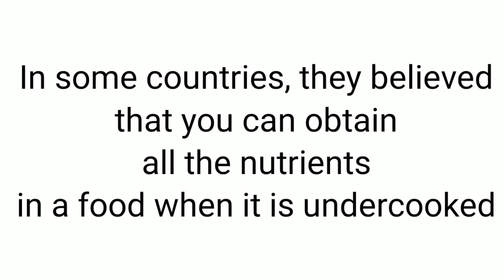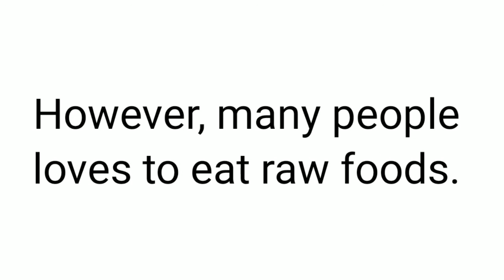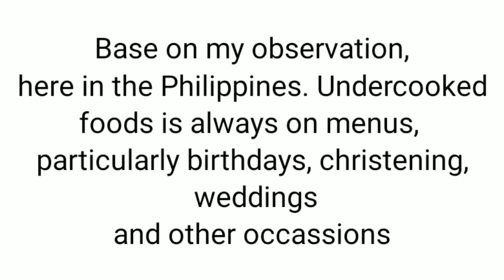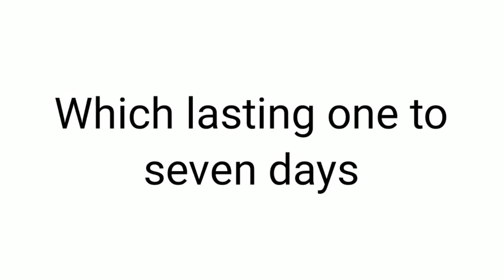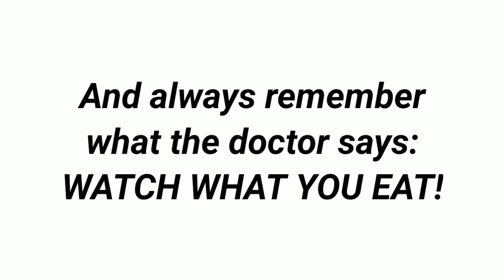Avid eater of Undercooked meats? Must watch this!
Some parasites infects its host, without any signs and symptoms which may be determine after a decade or even up to 50 years
Watch the underlying cause of these parasite found on infected undercooked meats